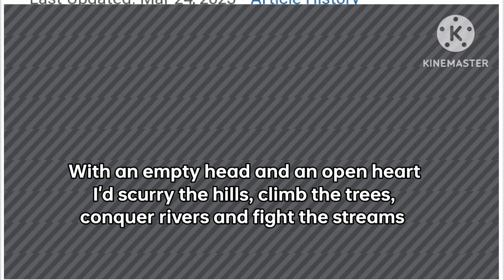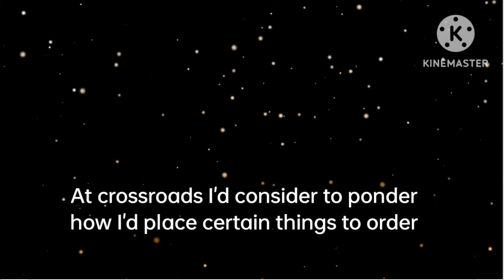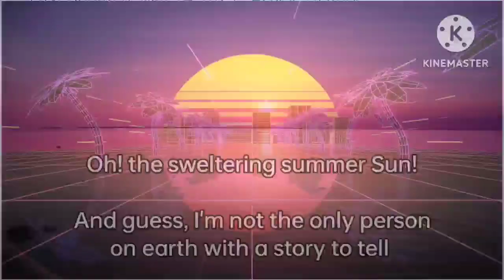Poem: Summers - does it ring a bell?#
Summers - does it ring a bell#

Summers as a child, I once longed for
is now a solstice I rejoice in no more,
Remember I those youthful years I'd
Ramble into the wild along the rivers
feared neither snake or the wild boar
nor the Sun shining on my head sore
With an empty head and an open heart
I would scurry the hills, climb the trees
conquer rivers and fight the stream
for I was bound to explore, and explore
But oh! now I loathe the scorching Sun
Think of whereabouts to have a little fun
Life has changed and so have my priorities
Can't be dreaming of playing on psaltries
Yes, life was fun without responsibilities
Dawn to the dusk laughed and played
At evenings the starry skies I gazed
Listened to stories from mom and dad
Not bored even if they often repeated
And answered they gladly the same questions I daily repeated

Everyday routine brought nothing
Simply happiness of a village urchin
And concerning the mundane matters
Oh! How does it even matter
Understood nothing of the humdrums
Enjoyed daily toast bread and crumbs
But now I think of various possibilities
Sit for hours dealing with life realities
At crossroads I'd consider to ponder
How I'd place certain things to order
Without which life would be dull
And days be empty void and null
Home and work to and fro is all I know
But Summers, I don't know where to go
Can't bear the heat, body's become weak
Rainy days and winters are better
Summers only get hotter and hotter
Oh! The sweltering summer Sun...
And guess I am not the only person
On earth a story to tell,
Does this ring a bell?

Written by
Naph